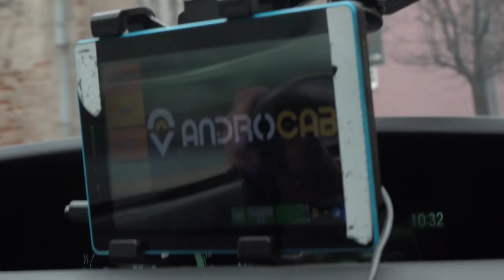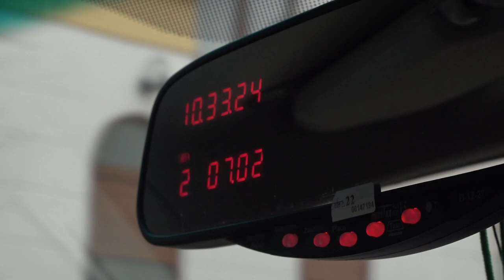HIBRIDNA TAKSI VOZILA I U PIROTU